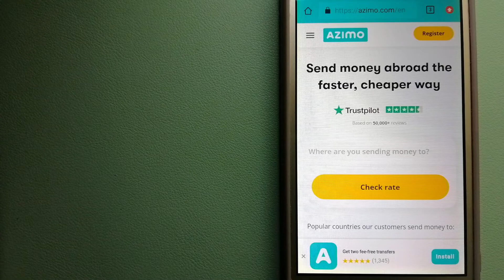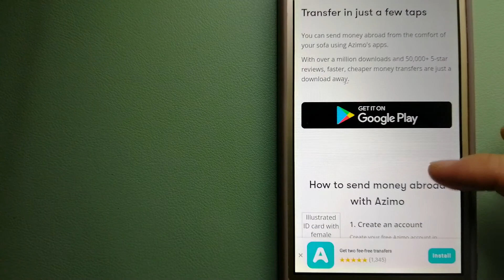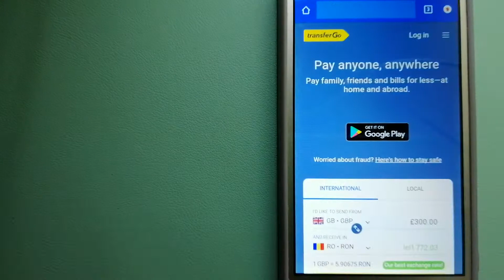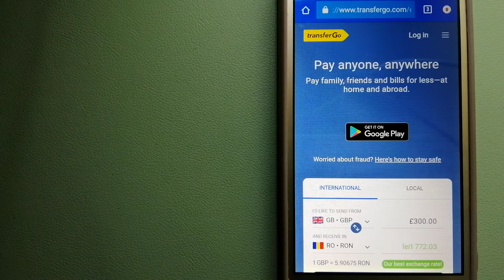🔴 How To Transfer Money Overseas From Italy to Bulgaria🔴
Bulgaria (/bʌlˈɡɛəriə, bʊl-/ (audio speaker iconlisten); Bulgarian: България, romanized: Bǎlgariya), officially the Republic of Bulgaria,[a] is a country in Southeast Europe.